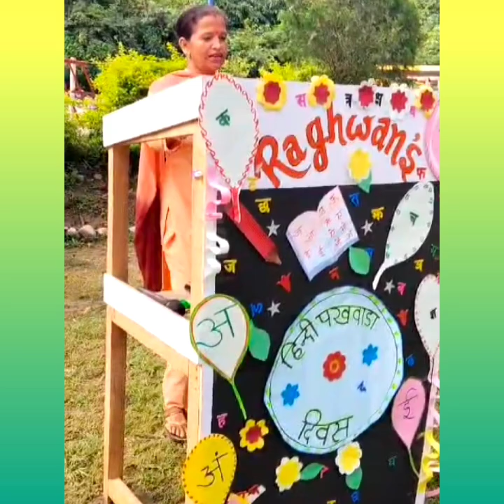हिंदी पखवाड़ा का आयोजन 2024